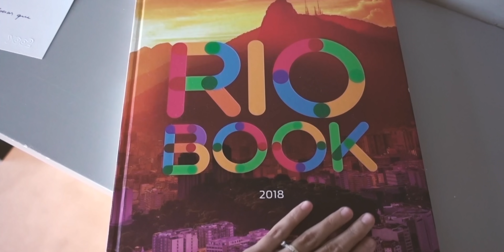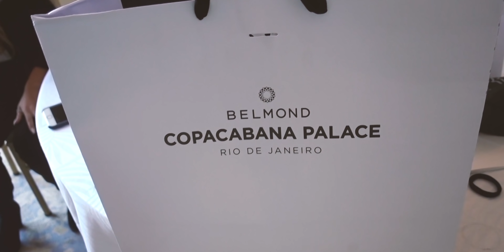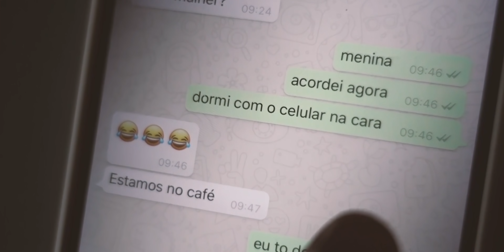FUI PARA O LANÇAMENTO DA CAMILA COELHO PARA REVOLVE NO BRASIL - Viihrocha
Resolvi gravar um blog mostrando o que aconteceu durante todo o dia que fomos para o lançamento da coleção da Camila Coelho Collection para Revolve no Rio de Janeiro. Várias amigas minhas foram também: Giovanna Ferrarezi, Rayza Nicácio, Renata Meins, Nah Cardoso, Luisa Acorsi, Júlia Rodrigues, Flávia Pavanelli, Pamella Ferrari e muuuuita gente maravilhosa.

Se você gosta de ver o que acontece por trás das câmeras, você vai amar esse vlog!

Victória Rocha
São Paulo - SP
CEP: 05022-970